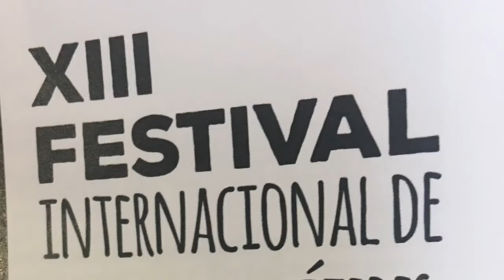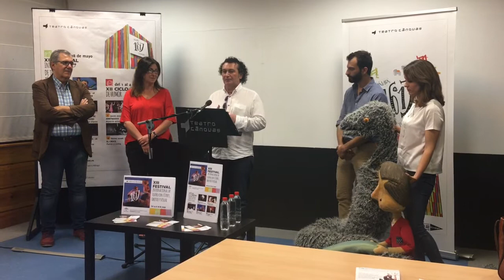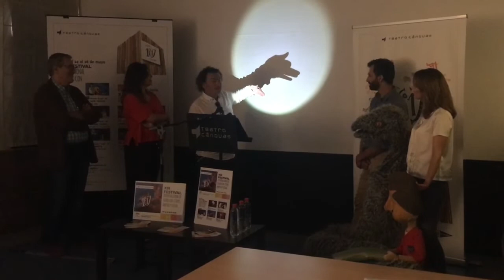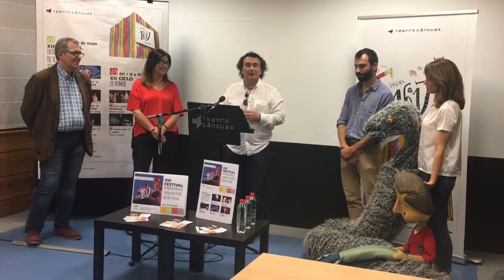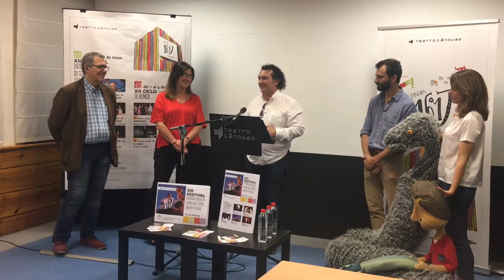Presentación XIII Festival TÍtere Málaga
La delegada territorial de Cultura, Turismo y Deporte, Monsalud Bautista, y el coordinador del Teatro Cánovas, Antonio Navajas, presentaron ayer la decimotercera edición de uno de sus festivales más antiguos y esperados por el público,